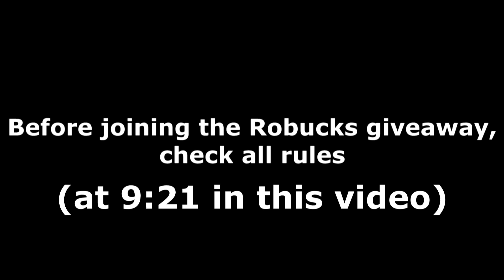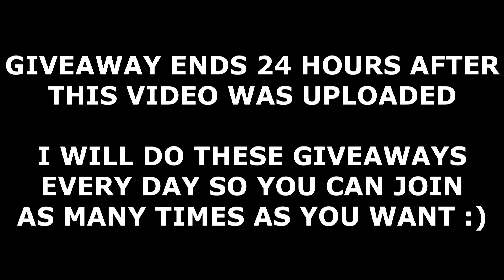ALL UNTITLED ATTACK ON TITAN CODES! (October 2022) | ROBLOX Codes *SECRET/WORKING*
All new secret/working Untitled Attack On Titan codes (by Headless And Mid) with gameplay and a daily Robux giveaway! The codes are part of the latest Halloween/October 2022 update and give you free gold and more!